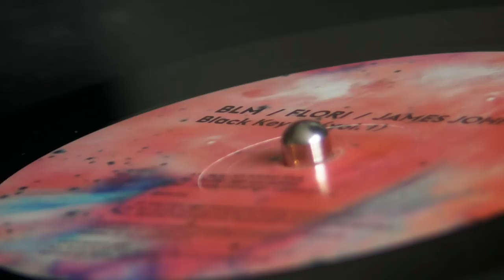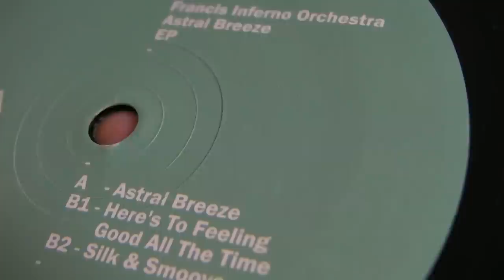Deep House : James Johnston - Francis Inferno Orchestra